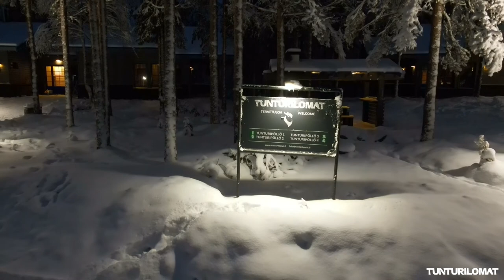Tunturipöllö Ruka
Kuusamon Rukalla olevat Tunturipöllö mökit toivottavat tervetulleeksi sinut lumen koordinaateille!